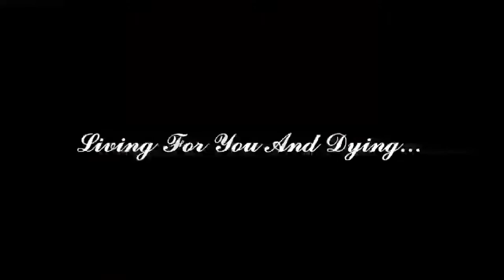So Much To Say I Love You....... Lyirical WhatsApp Status...